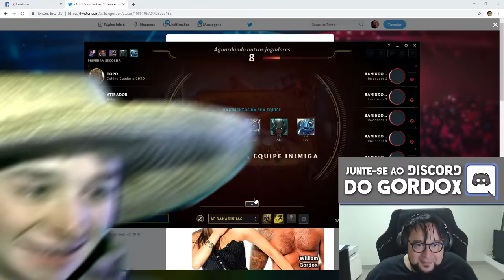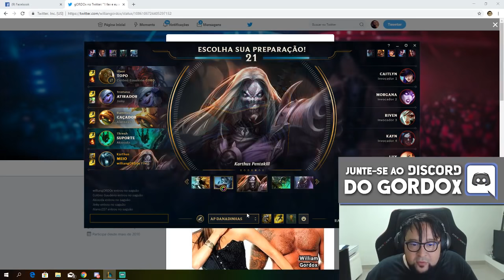GORDOX e GAUDÉRIO PIADISTA DO LOL KKK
GAUDÉRIO FEZ CURSO NA PRAÇA É NOSSA DO LOL KKK